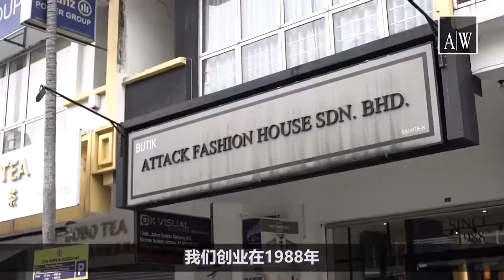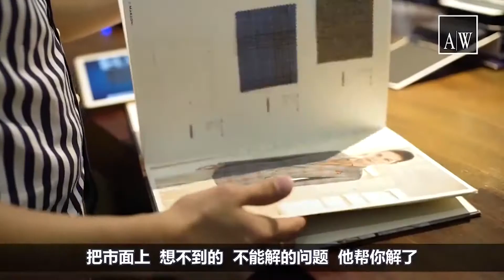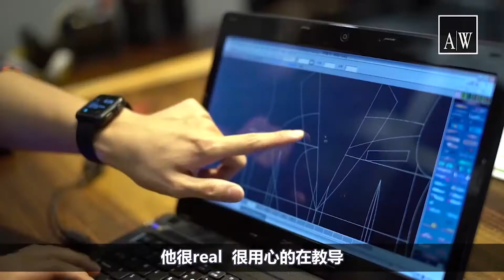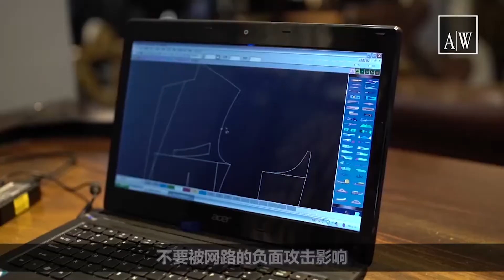Attack Fashion House | Desmond Lim Founder Success Stories | Dato' Sri Adrian Wee